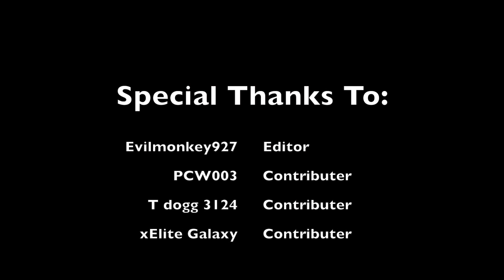Our First Montage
Our first montage featuring : Evilmonkey927, PCW003, T Dogg 3124, and xElite Galaxy